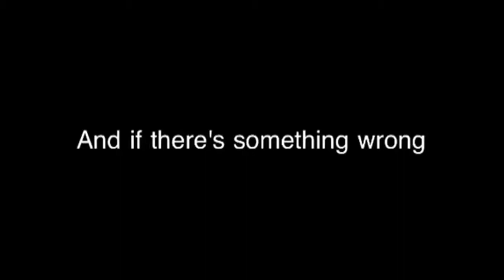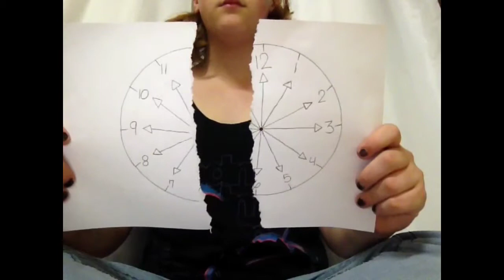Never Too Late Music Video By Hailey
It took my 6 hours to edit and a entire bottle of mio energy.  I know the beginning kinda isn't on time but the middle is good. The ending is kinda so so.